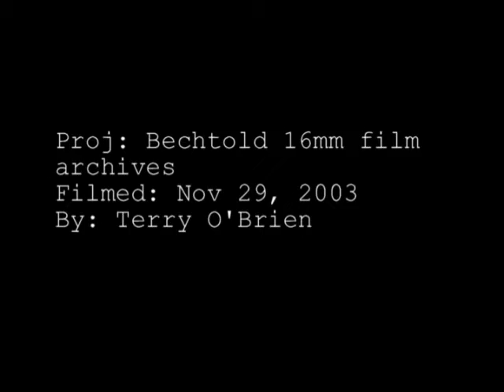Becthold 16mm Film from 1920-19??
This is some amazing film taken by the one and only Jack Bechtold. Narrated in 2003 by eye witnesses Bob and Jinny O'Brien. What a treasure. Add comments if you have some details on the content. Enjoy!